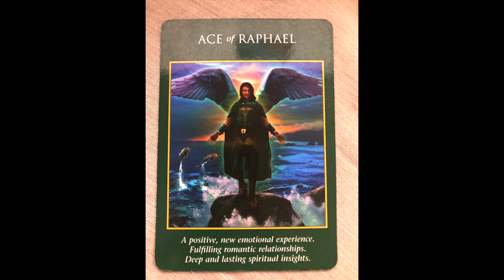YOU GET AN EMOTIONAL BREAKTHROUGH | OCTOBER 7, 2024 DAILY ANGEL MESSAGE